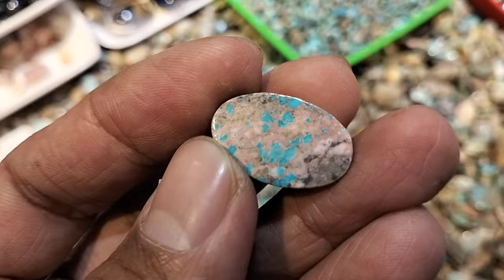LAPAK BATU PIRUS KILOAN || TERMURAH BERKUALITAS BANYAK PILIHANNYA